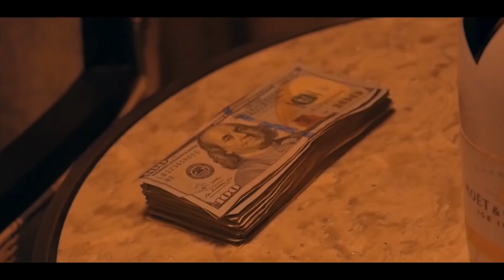Oreo - Pussy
One thing many men can't get enough of and don't seem to understand...Oreo speaks on "PX$$Y" prod. by
Tsu Serg and shot by CBN one Films!

Off of his 1st full mixtape, Follow Me out now!

Follow 2Thirteen Promo!